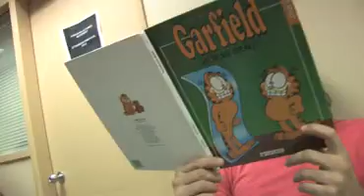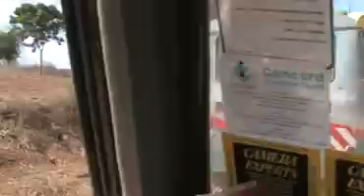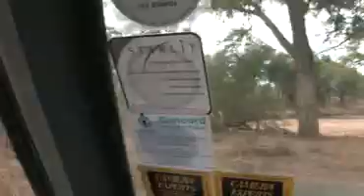BeeGamer Far Cry2 Africa Trailer